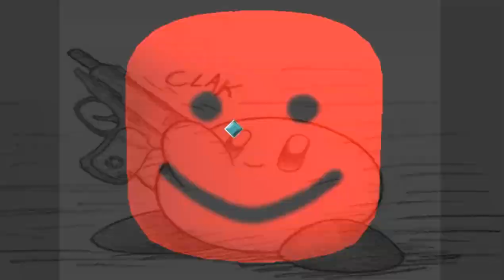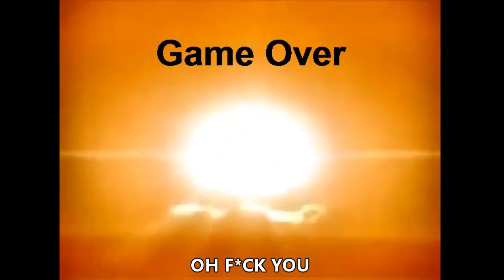Pingas.exe 2 Demo - Where TV just kill you... Literally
Here it is the sequel you've been waiting for... unfortunately this is just a really a short demo.

【Pingas 2.exe Demo】